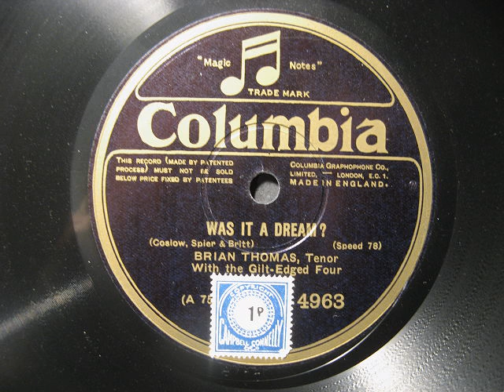Brian Thomas sings 'Was it a Dream?". 10" Columbia 78 rpm Record.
This is an electrical recording.
I am not sure of the year, late 1920s?

Brian Thomas, tenor, with the Gilt-Edged Four.
The Gilt-Edged Four were a Columbia studio band.

'Brian Thomas' was a pseudonym used by Tom Burke on Columbia records,
according to this article: